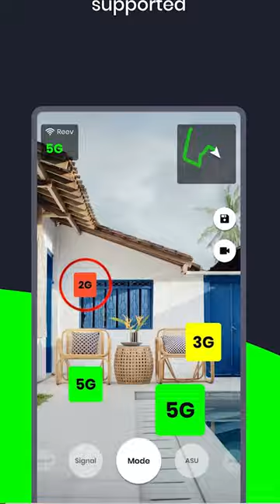[ Ông Chồng LowTech ] Review Ứng Dụng App WIFI Ar bắt vị trí chính xác hơn | Hưng Tôm, Long Bino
Xin chào bạn, Chào mừng bạn đến với Ông chồng lowtech,  nơi bạn có thể xem  các review ứng dụng Ios và Android phổ biến và hoàn chỉnh nhất. Trò chơi phổ biến WiFi AR APK đang thịnh hành những ngày này và người dùng muốn có ứng dụng này, vì vậy chúng tôi mang đến cho bạn.